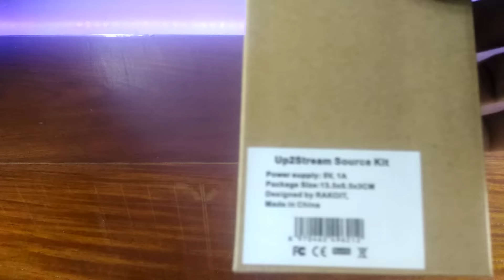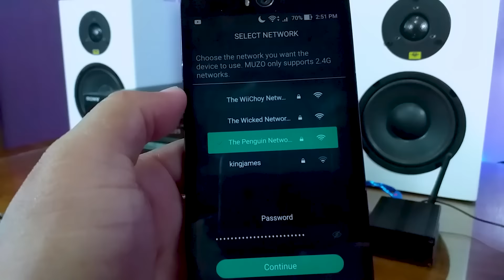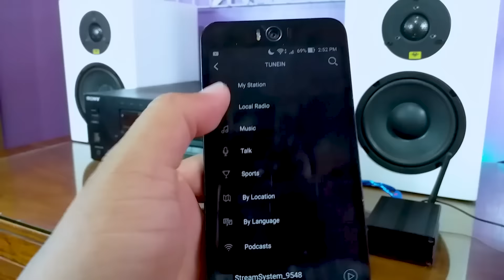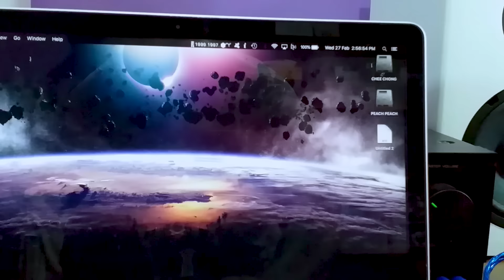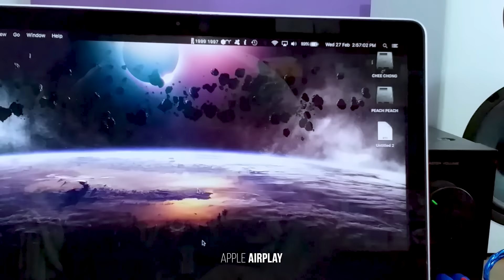DIY Wifi Audio Streaming Receiver by Up2Stream Multiroom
Up2Stream is a small electronic module which you can easily install into your old and active speaker systems, transforming them into a WiFi / Airplay receiver and stream music wirelessly. It has very similar features to SONOS and other excellent features listed below:

- Supports Airplay / DLNA / Spotify / TuneIn / Ximalaya connect streaming
- Supports playback lossless audio formats like FLAC, APE, WAV
- Supports sample rate up to 24bit/192khz
- Supports multiroom streaming. Control all room music by one app.
- Supports and play music from PC, phone, tablet, NAS, cloud.

Video Timeline
00:00 - Unboxing the Up2Stream source kit module, designed by RAKOIT
00:18 - You will need a small aluminum enclosure, wifi antenna, RP-SMA Female To U.FL IPX 1.13 Pigtail Cable, a pair of RCA panel mount connector, DC socket jack, and a blank circuit board. You may use other straight and flat plastic sheet or panel.
01:30 - Start drilling the circuit board and aluminum enclosure for mounting the electronic components.
02:02 - Plastic wall tax or plastic wall plugs are excellent alternative for circuit board footing and isolation.
03:10 - Cut to length the included audio and dc power cables.
03:24 - Mount every electronic components and start soldering.
03:35 - Tighten every mounting nuts using pliers.
06:00 - Test the newly built wifi audio streaming device! The speakers used in testing are the DIY Routed MDF 2 Way Bookshelf Speakers. Check them out on this link
06:25 - Audio prompts to guide you in operating the device.
07:30 - Playing FLAC music file on phone
08:00 - Playing a radio streaming on TuneIn. It is free and high quality online music streaming of hundreds and thousands of radio stations around the world.
08:32 - Up2Stream module is control-independent. Keeps on playing and streaming on its own even app is disconnected.
08:55 - Apple Airplay supported. Make Up2Stream as an external audio output hardware from any Apple devices.
10:35 - Up2Stream continuously play from the last streaming source even if the AC power is interrupted.

I hope you all like this mini tutorial and review about Arylic Up2Stream Multiroom Wifi Audio Receiver Module.